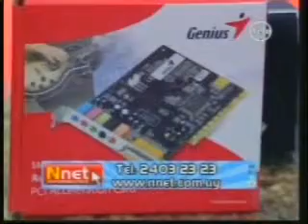Nnet Informática en Dia Perfecto de La Tele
Imágenes de Teledoce Sociedad Larrañaga S.A.